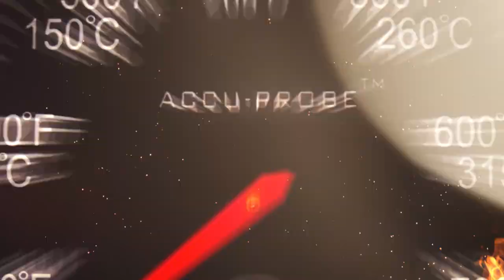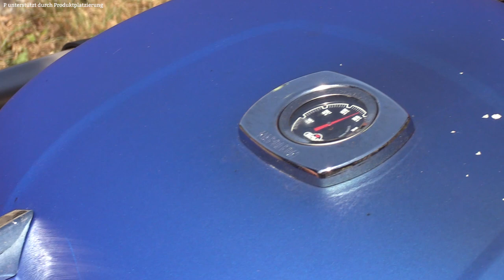Garnelen Cocktail. Garnelen + Tomaten "Shake it Baby" - Rummel Grill TV UT: eng, deu, lit,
"Geschüttelt und nicht gerührt" Cocktail vom Grill. Garnelen Cocktail aus dem Cocktail Shaker. Garnelen grillen,  Cocktail Tomaten mit auf den Grill. + Vinaigrette. Und dann Shake it Baby.  Du bist der/die Held/in der nächsten Grillparty. Die Sauce macht den Unterschied, erfrischend ,Süße, Säure, Schärfe und Salz
eine sensationelle Geschmackskombination. Werde der Barkeeper am Grill. Ich bleib weiter neugierig für euch. Andreas Rummel Grill TV

Untertitel: English, Deutsch verfügbar

Rezept:
ZUTATEN

12 Garnelen
12 San Marzano oder alternativ Cocktail Tomaten
Salz
Cocktail Shaker
1/2 Baguettestange

Und für die Sauce
100 ml Sweet Chili Sauce
Abrieb von einer Limette
Saft von einer Limette
Salz
100 ml Öl
1 Messerspitze Senf

ZUBEREITUNG

1. Die Garnelen leicht salzen und 15 Minuten einwirken lassen.

2. Anschließend auf einer Gussplatte bei mehrmaligen Wenden rund 10 Minuten grillen – bis sie rötlich sind und Röstaromen haben.

3. Parallel zu den Garnelen auch die Tomaten genau so lange grillen, so dass einige von ihnen platzen.

4. Den Baguettes die weichen Brotanteile entnehmen und portionsweise in vier Schälchen verteilen.

5. Die Garnelen und die Tomaten in den Shaker geben. Die Zutaten für die Sauce dazu geben und kräftig schütteln.

6. Garnelen mit Sauce portionsweise über das Brot geben.